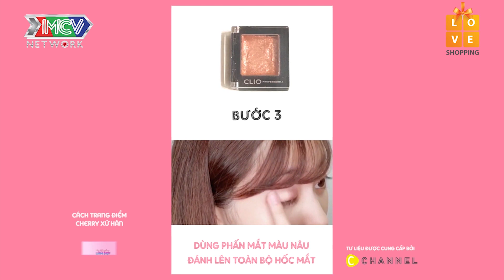Cùng Gina-M cập nhật xu hướng trang điểm siêu HOT tại xứ sở Kim Chi dành cho các nàng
💡 CÚ PHÁP TÌM NHANH:
khoe dep moi ngay tap 9, khoe dep moi ngay 9, kdmn tap 9, kdmn 9

📺 GIỚI THIỆU CHƯƠNG TRÌNH:
“KHỎE ĐẸP MỖI NGÀY” là cẩm nang đa dạng - phong phú - hấp dẫn và thiết yếu hướng dẫn các bí quyết làm đẹp toàn diện mỗi ngày dành cho chị em phụ nữ như: cung cấp các mẹo làm đẹp, trang điểm nhanh, tư vấn thời trang, rèn luyện sức khỏe và vóc dáng, các phương pháp thẩm mĩ hiện đại, các sản phẩm làm đẹp, thực dưỡng dành cho chị em, v.v..

© Các video thuộc các chương trình của MBC CORPORATION đã được đăng ký bản quyền với Youtube. Vui lòng không sao chép, re-upload dưới mọi hình thức.